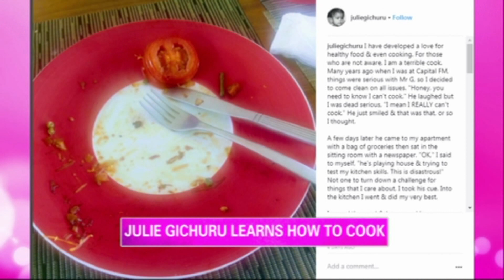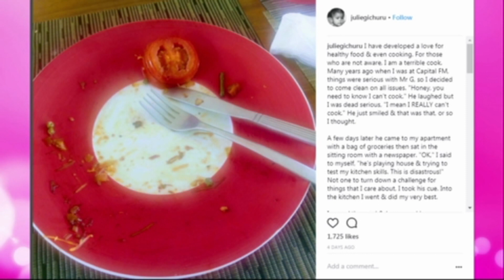No more 'mathogothanio' Julie Gichuru Can Now Cook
SHOW MORE
SHOW MORE